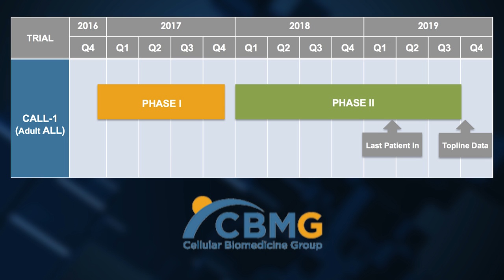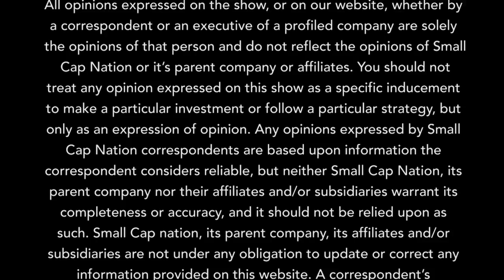CEO Interview: Cellular Biomedicine Group (NASDAQ: CBMG)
SCN's Jane King interviews Tony Liu of Cellular Biomedicine Group. They discuss CBMG's novel CAR-T Therapies, recent clinical trial developments, and the massive scale available in the Chinese market.

About CBMG:
Cellular Biomedicine Group, Inc. (NASDAQ: CBMG) develops proprietary cell therapies for the treatment of cancer and degenerative diseases. Our immuno-oncology and stem cell projects are the result of research and development by CBMG’s scientists and clinicians from both China and the United States. Our GMP facilities in China, consisting of twelve independent cell production lines, are designed and managed according to both China and U.S. GMP standards.

Our primary research and manufacturing facilities are located in China. Our cellular platforms are based on technologies developed both in-house and obtained through acquisition, licensing and collaboration arrangements with other companies.